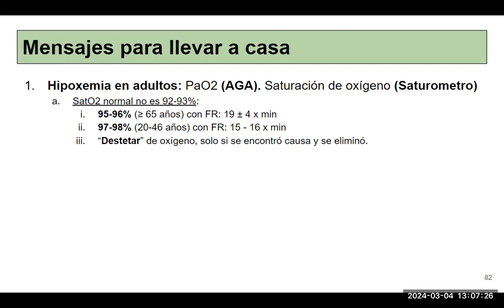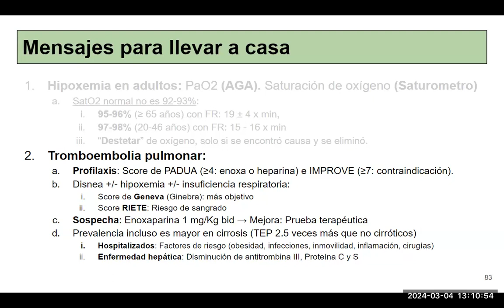Enfoque de hipoxemia y TEP en menos de 3 minutos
En evaluación de hipoxemia:
Paso 1: Determinar (o conocer) la SatO2 normal de cada paciente
Paso 2: Tomar en cuenta no solo SatO2 sino también frecuencia cardíaca y frecuencia respiratoria
Paso 3: Destete de oxígeno solo si la causa se ubicó (correctamente) y se trató. Pues la trombólisis natural también hace que mejore un paciente con TEP sin enoxaparina (por eso se eleva el Dímero D).

En TEP:
Paso 1: Usar Score de PADUA para indicar tromboprofilaxis
Paso 2: Si su paciente hace hipoxemia o insuficiencia respiratoria a pesar de profilaxis, sospechen TEP de acuerdo al score de Ginebra (Geneva) o Rx tórax donde no hay infiltrados o no mejora con antibióticos o en un paciente que no tenía tromboprofilaxis.
Paso 3: Si aún hay dudas, puede usar prueba terapéutica con enoxaparina. Y si mejora, no era neumonía.